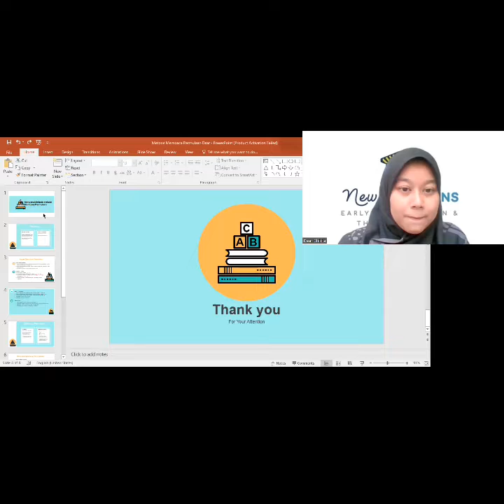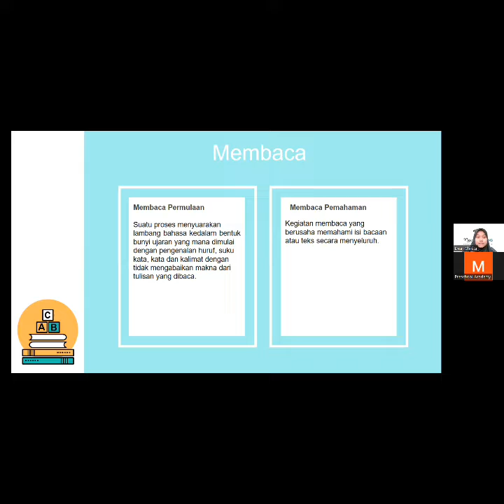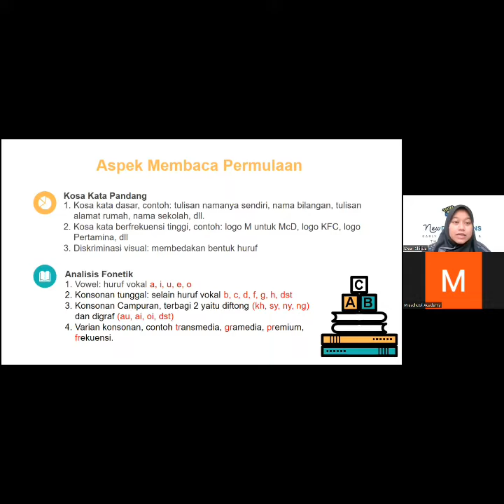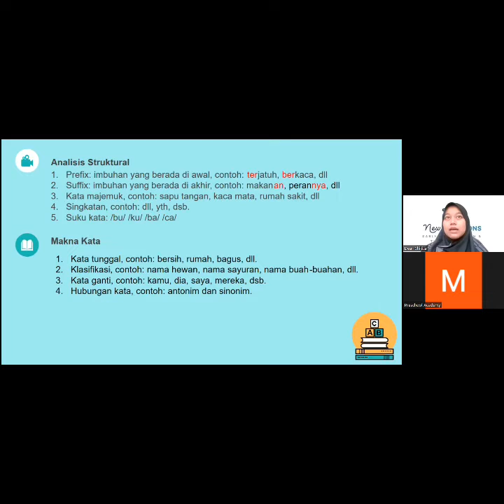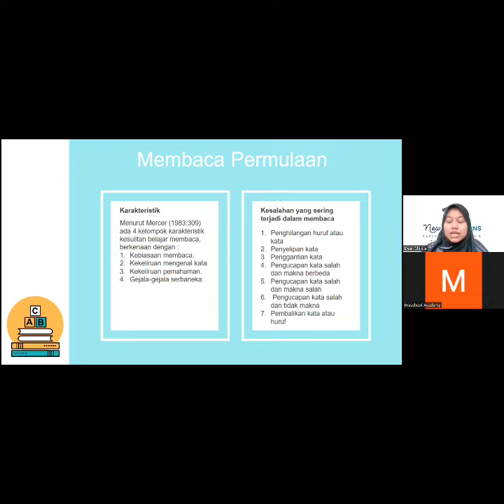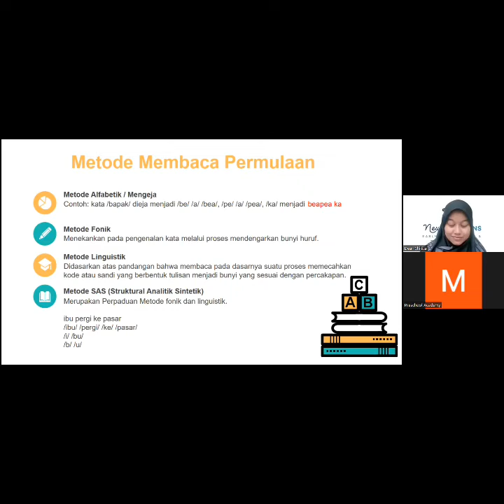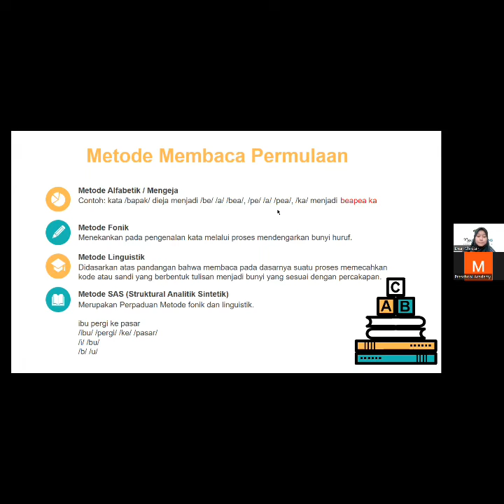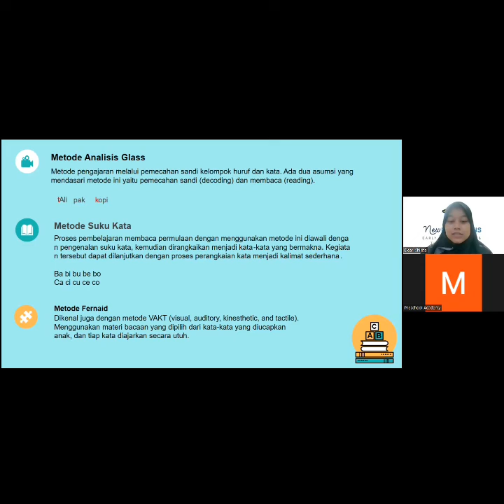New Directions KG - Mengenal Metode Membaca Permulaan Bagi Anak Berkebutuhan Khusus